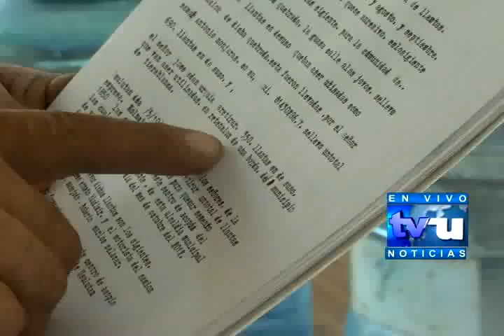Centro de recolección de llantas usadas en funcionamiento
Hace varios meses fue aperturado un centro de acopio de llantas en desuso en el municipio de Usulután y nosotros llegamos hasta dicho lugar para constatar si estaba funcionando...